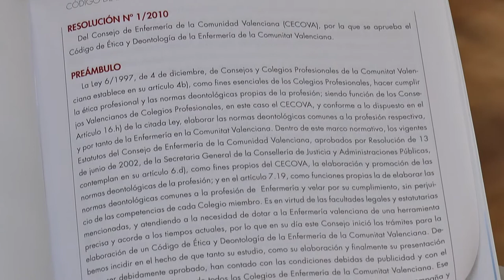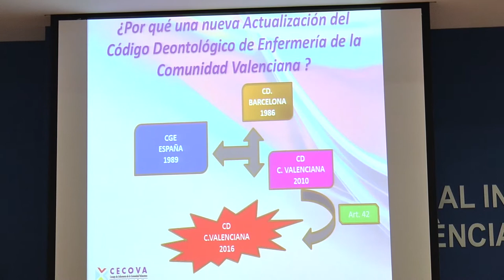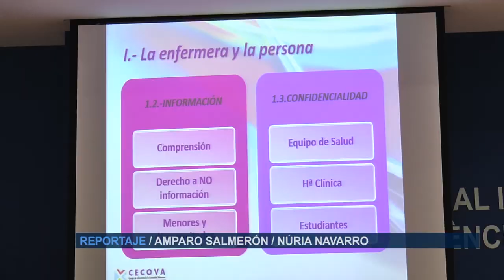Revisión del Código ético y deontológico Enfermería CV | Cecova TV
El Código de Ética y Deontología de la Enfermería de la Comunitat Valenciana se adapta a los tiempos. Tal y como se establecía en la primera redacción del texto impulsado por CECOVA se acaba de revisar el documento por el que se deberían regir las actuaciones de las profesionales en su día a día. Se trata de una actualización para adaptar el código a los cambios sociales, culturales y legislativos de la Sanidad en los últimos 5 años.